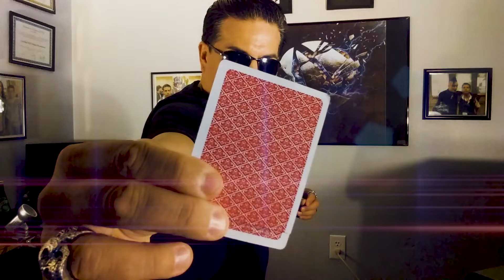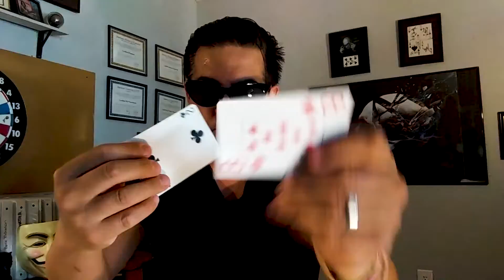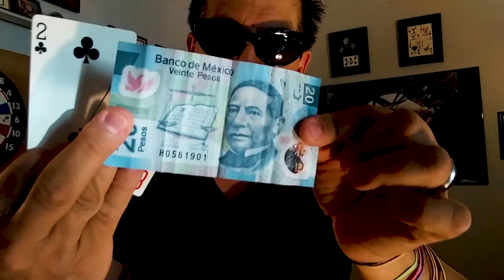Magia con pelotas y otras brujerías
Magia con pelotas y otras brujerías ,se requien muchas pelotas para vivir de la magia sino quieres hacer solo magia con  cartas ,hay un mundo infinito de cosas con las cuales puedes realizar magia . En este video  no te enseñare el secreto de los efectos pero  comentame cual lde estos trucos te gustaria te revelara .
Por lo pronto ve los demas videos de clases de magia en este canal ,pronto  hare otra serie revelando los secretos mas faciles y sorprendente para que los aprendas y te diviertas en el proceso .